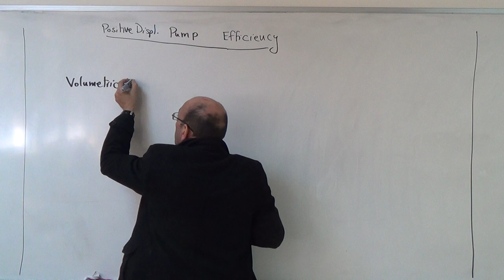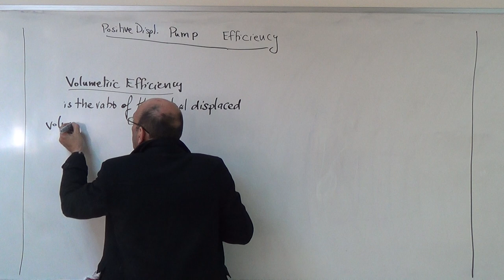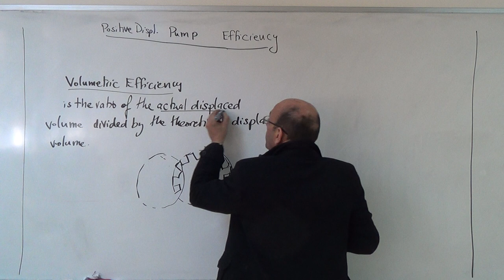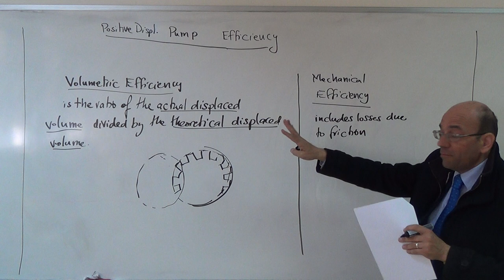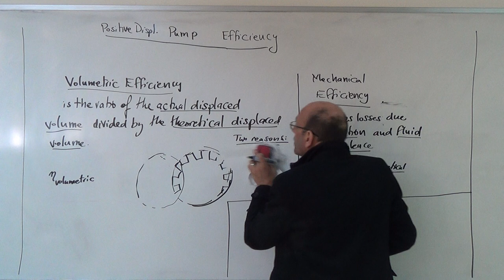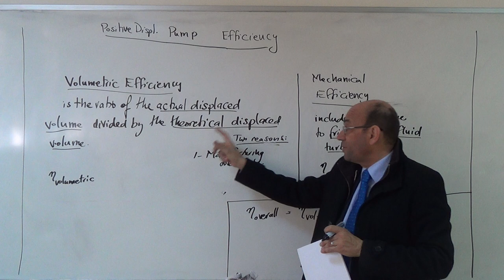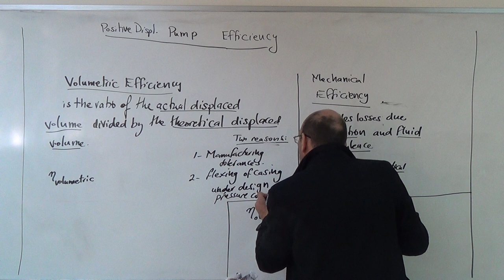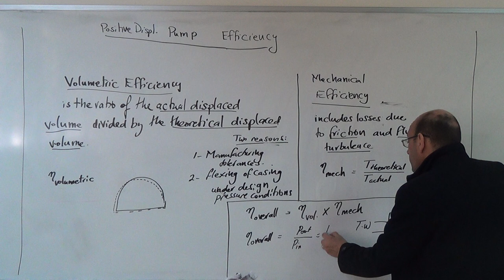The Efficiency of Positive Displacement Pumps (a), 10/4/2017